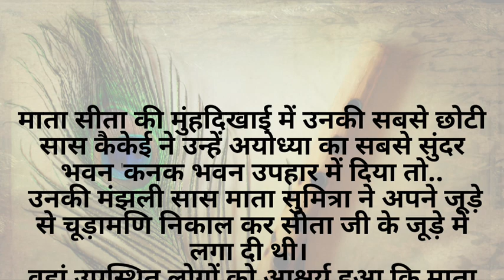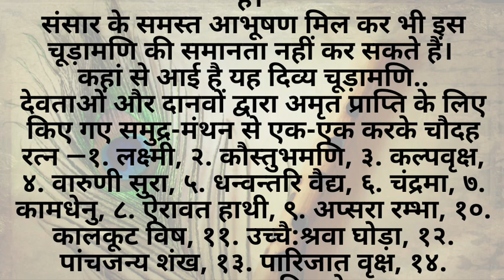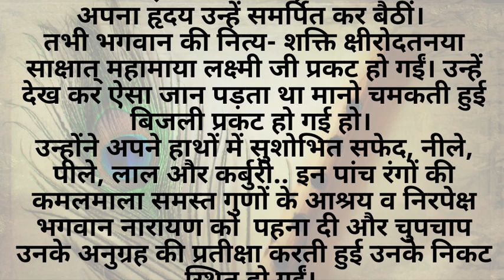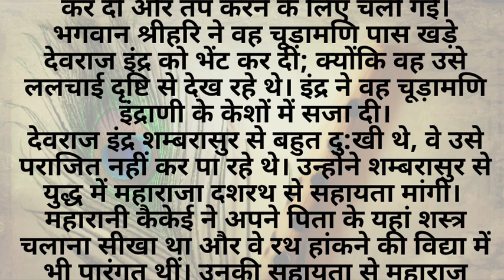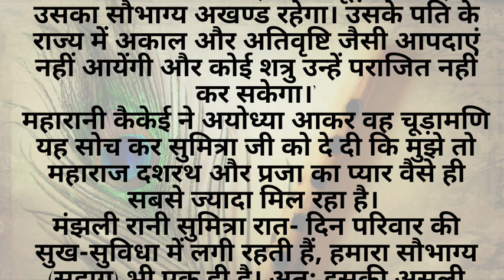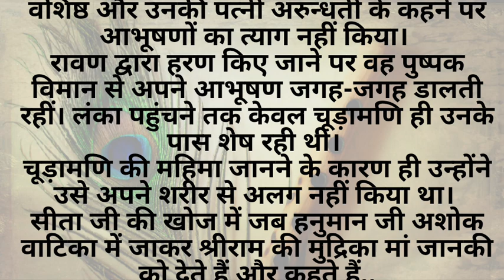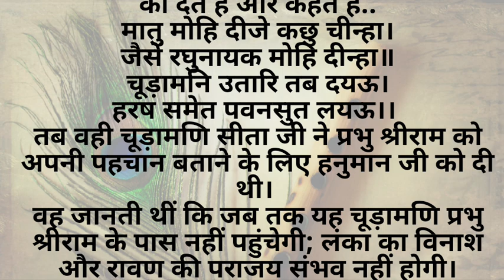माता सीता के चूड़ामणि की महिमा | माता सीता की मुँह दिखाई रस्म | पौराणिक कथा |रामायण किस्से/कहानियाँ